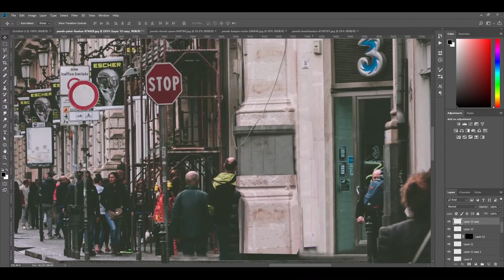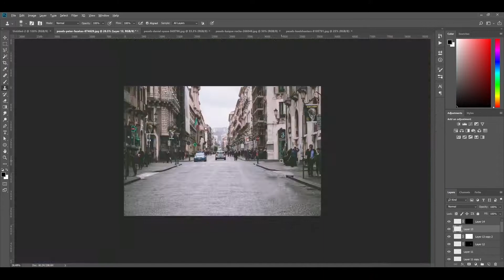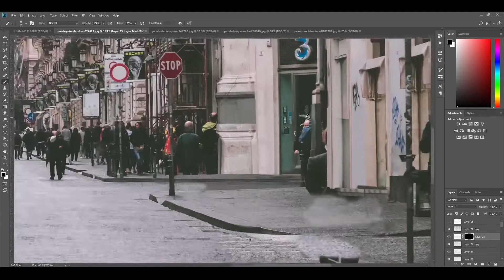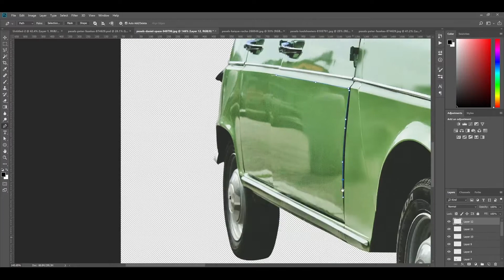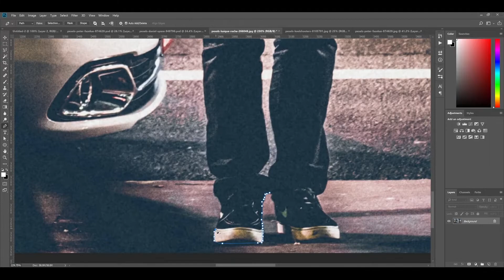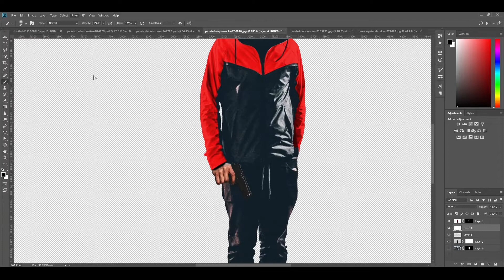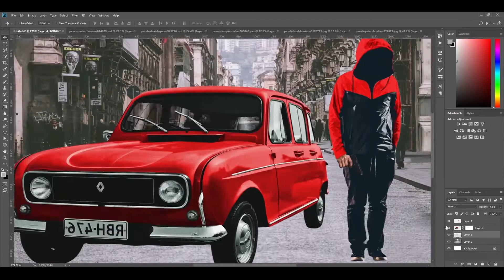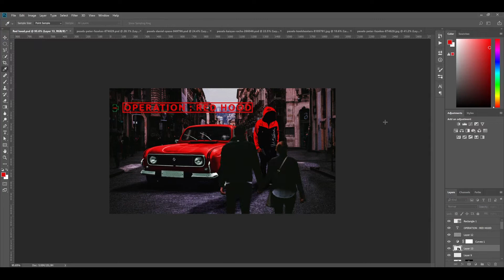Photoshop Skill - Speed art [Operation : RED HOOD]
Thank you for original picture source pexels.com